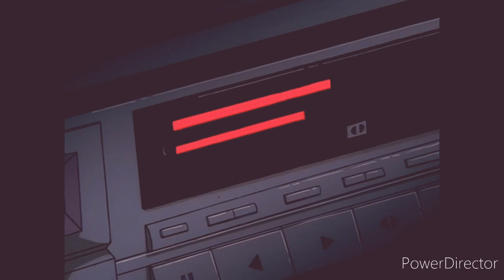Imas M _ Cinta ibu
Selamat mendengarkan lagu dari Imas mintarsih
Original dangdut klasik